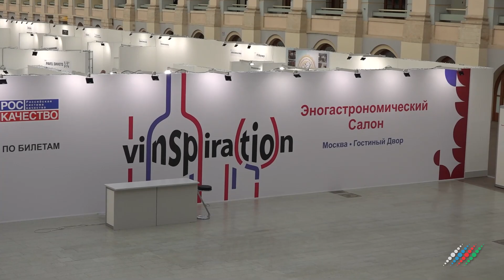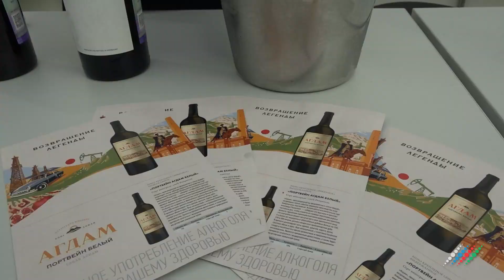Чем азербайджанское вино покорило москвичей. Репортаж «Москва-Баку»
Профессионалы, знатоки и любители самого разного вина собрались в Москве на международной выставке VINSPIRATION. Свою продукцию здесь представили российские и зарубежные производители вина. И Азербайджан не стал исключением. Гостям выставки были представлены более 30 видов азербайджанского вина самых популярных компаний. Портал «Москва-Баку» посетил этот фестиваль вина.